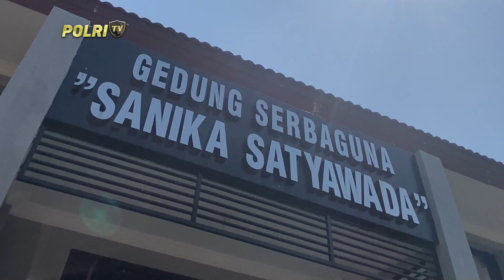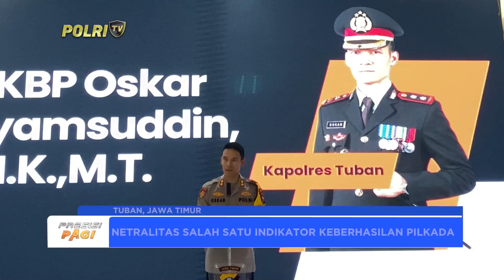KAPOLRES TUBAN TEGASKAN NETRALITAS ANGGOTA PADA PILKADA SERENTAK